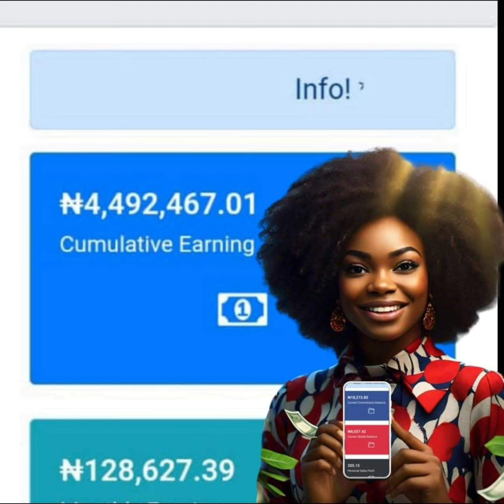Top Up And Get Reward